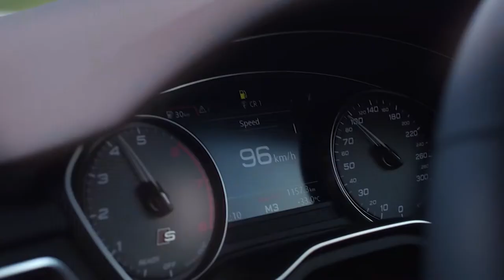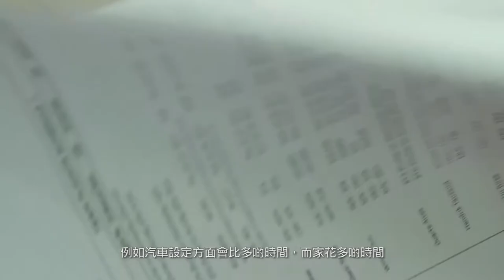Audi A5 x Marchy Lee